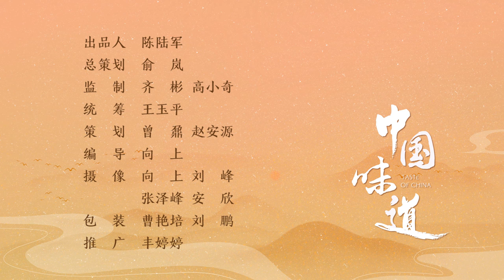【中国味道】晋味非遗长子炒饼：百年翻炒 代代留香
长子炒饼是山西省长子县家家户户都能做的一道非遗美食，也是长子老百姓婚丧嫁娶餐桌上必不可少的一道美食。

长子炒饼是用面粉、肉片、蒜薹、粉条加上鸡汤，配以各种佐料制成的上党传统小吃。在清代光绪年间，长子炒饼就已闻名晋冀鲁豫，2011年，长子炒饼制作技艺被列入山西省第三批非物质文化遗产保护项目名录。